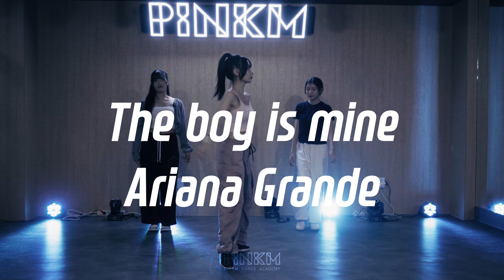Ariana Grande - The boy is mine / Pony_K Class / [강남/안산/부천 댄스학원]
Choreographer 안무가 : 황희경 [Pony_K]
Ariana Grande - The boy is mine
Class  : [강남] 일 PM 3:50~5:00 (코레오)
Pink M Dance Academy 입시,오디션 전문학원